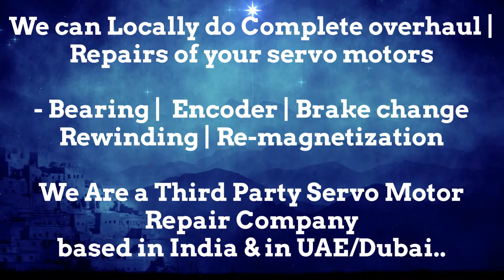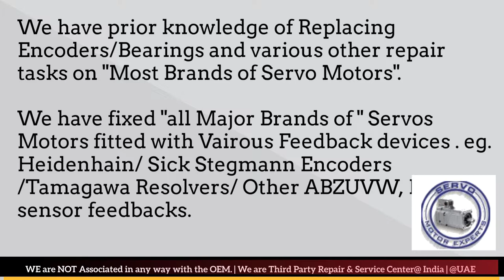Moog Aspen New Servo motor Dealer in Stock buy india stock Encoder Resolver Angle Adjust Align